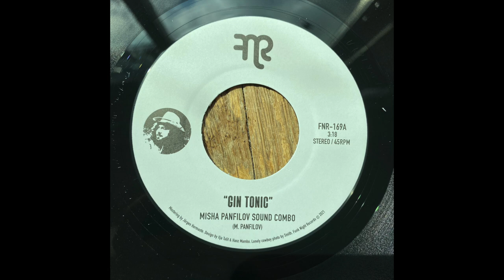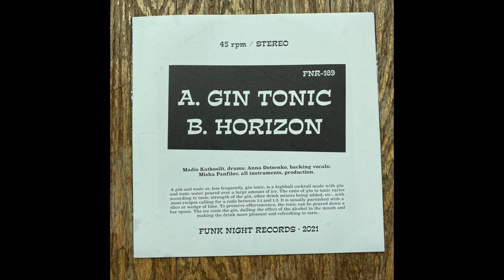Misha Panfilov Sound Combo "Gin Tonic" Funk Night Records 45 (FNR-169A)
FNR-169A